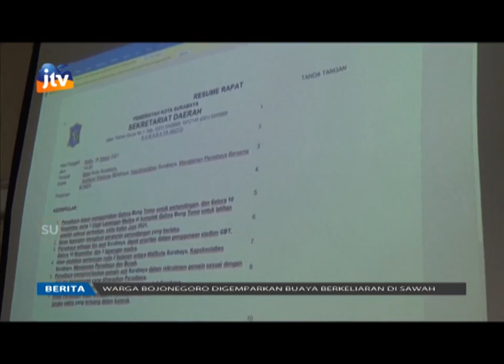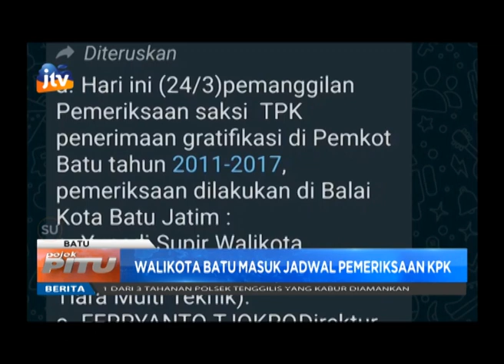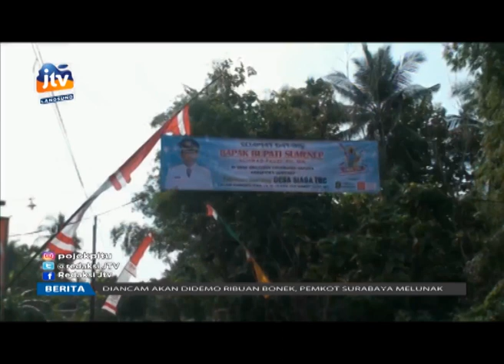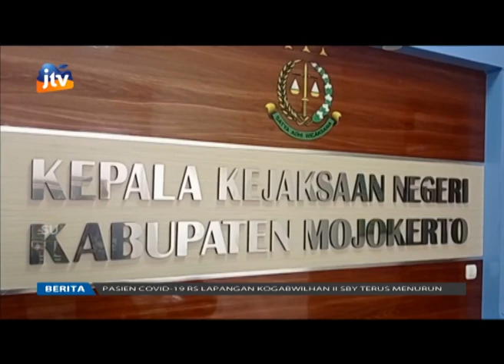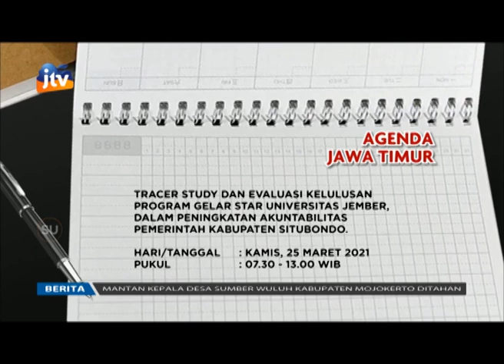POJOK 7 24 MARET 2021